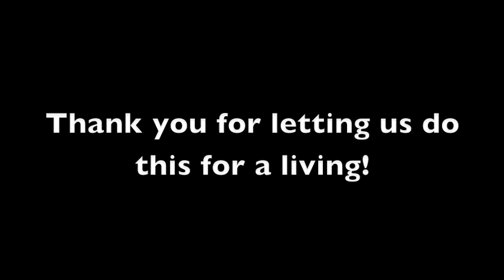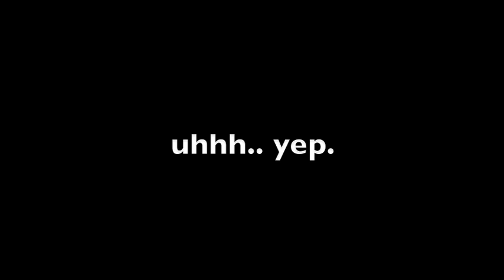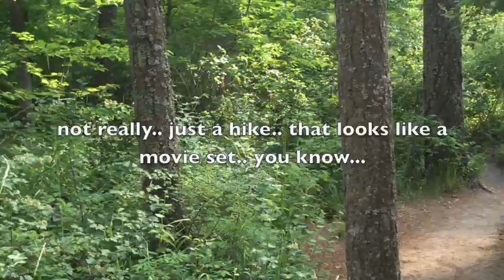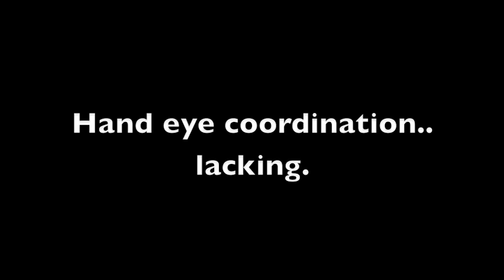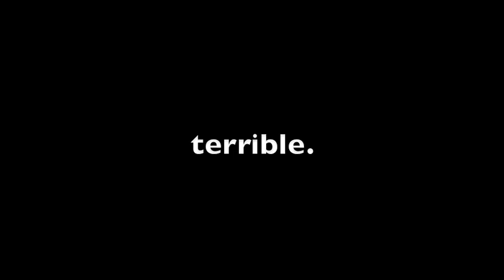Kingston Webisode - The Places You'll Go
Josh and Zach attend the CMT Music Awards and visit the Northwest!!  Check it out.

Facbook.com/wearekingston

Youtube.com/wearekingston